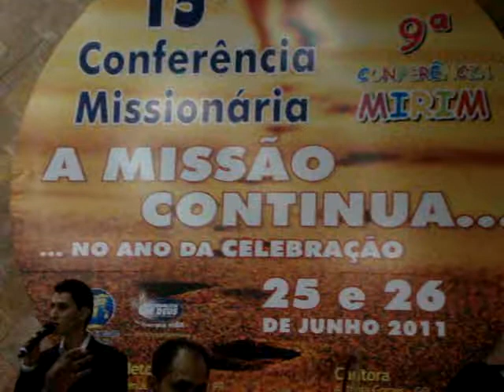O Rei está voltando - Vitorino Silva - By Caio Fábio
Musica O Rei está voltando interpretado por Caio Fábio dia 23/05/2011